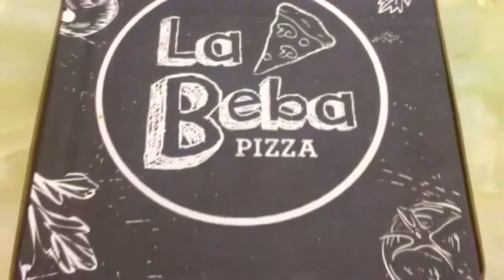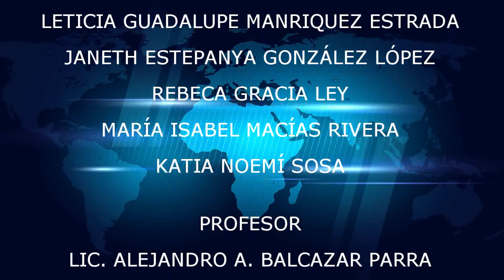PRODUCCION AUDIOVISUAL III EXAMEN FINAL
EXAMEN FINAL